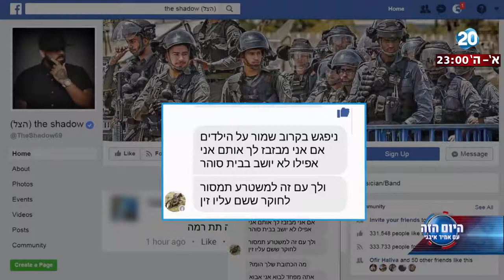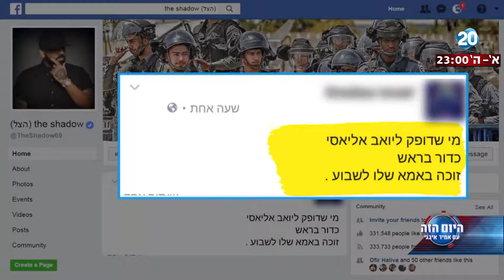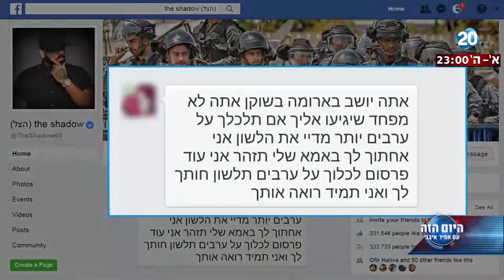היום הזה - ראיון עם "הצל" - איומים על חייו של יואב אליאסי